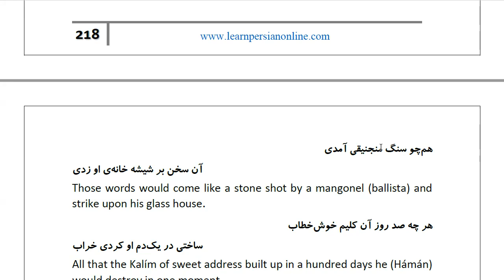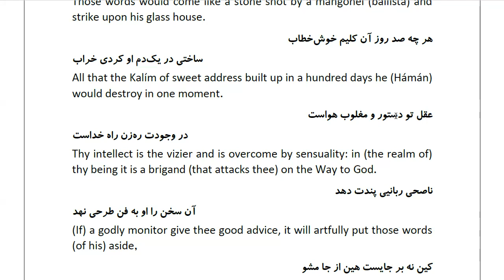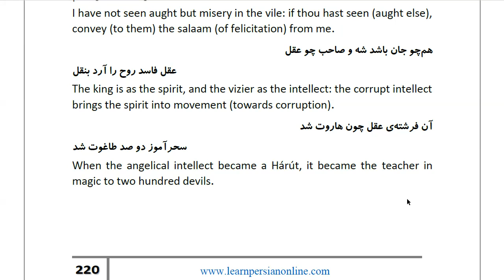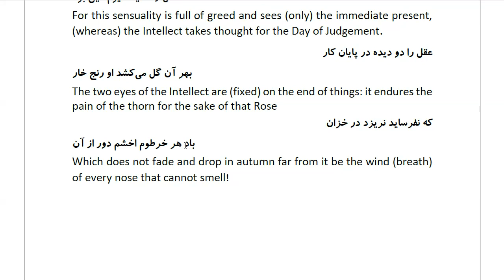Masnawi Rumi: In Farsi with English Translation: Part 564: The resemblance of the bad judgement